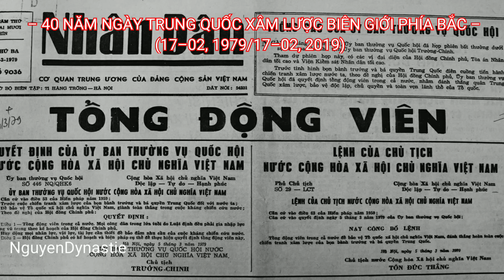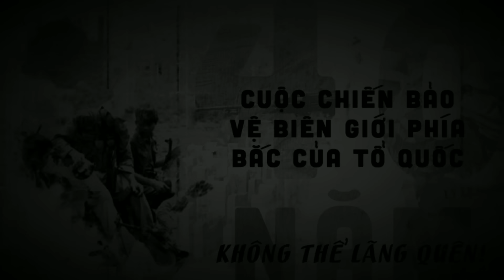Tiếng súng đã vang trên bầu trời biên giới – Phạm Tuyên. Bài hát chiến tranh biên giới phía Bắc 1979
Sáng tác :nhạc sĩ Phạm Tuyên.

Tiếng súng đã vang trên bầu trời biên giới

Gọi toàn dân ta vào cuộc chiến đấu mới.

Quân xâm lược bành trướng dã man

Đã dày xéo mảnh đất tiền phương.

Lửa đã cháy và máu đã đổ, trên khắp dải biên cương.

Đất nước của ngàn chiến công,

Vẫn sục sôi khí thế hào hùng

Những Chi Lăng, Bạch Đằng, Đống Đa...

Đang gọi tiếp thêm những bản hùng ca!

Việt Nam! Ôi nước Việt yêu thương!

Lịch sử đã trao cho người một sứ mạng thiêng liêng

Mang trên mình còn lắm vết thương.

Người vẫn hiên ngang ra chiến trường.

Vì một lẽ sống cao đẹp cho mọi người

Độc lập - Tự do!